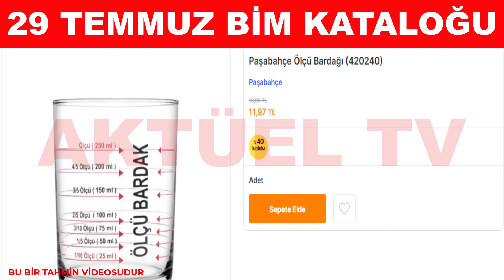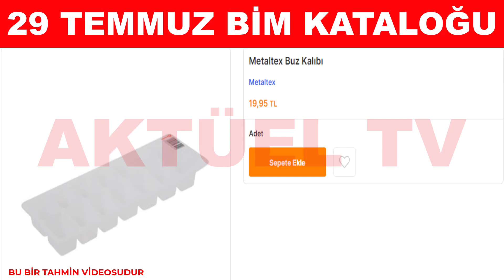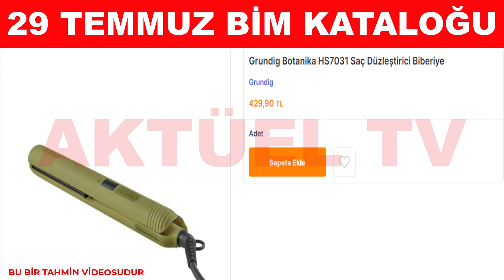29 TEMMUZ BİM KATALOĞU - BİM 29 TEMMUZ 2022 CUMA AKTÜEL ÜRÜNLER KATALOĞU | BİM BU CUMA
29 TEMMUZ BİM KATALOĞU - BİM 29 TEMMUZ 2022 CUMA AKTÜEL ÜRÜNLER KATALOĞU | BİM BU CUMA

29 temmuz bim kataloğu - 29 temmuz bim aktüel kataloğu | ürünleri ön inceleme.
Bim 29 Temmuz 2022 kataloğu bim aktüel kataloğu gelecek ürün bim aktüel bim aktüel​ katalog.

Bim 29 Temmuz 2022 ı çeyizlik ürünler ı bim kampanya ı bim indirim ı bim 29 Temmuz 2022 kataloğu..
Bim 29 temmuz 2022 bim aktüel.
Aktüel Tv kanalında bim aktüel ürünler 29 temmuz kataloğu inceliyoruz. Bim 29 Temmuz 2022 kataloğu ilk ve tek aktüel ürünleri beraberinde getiriyor.